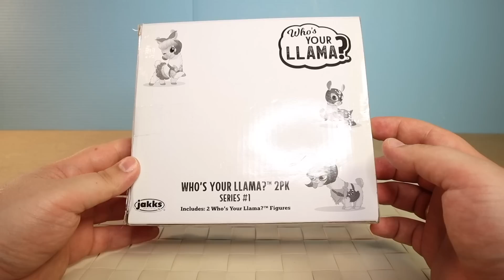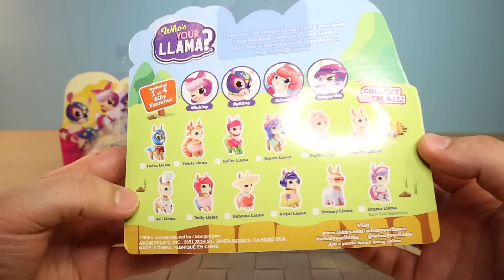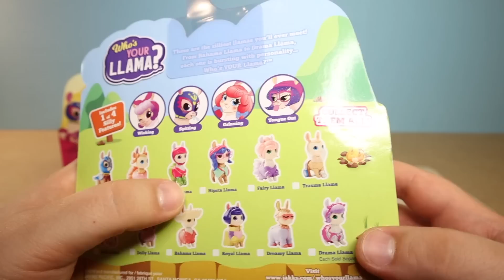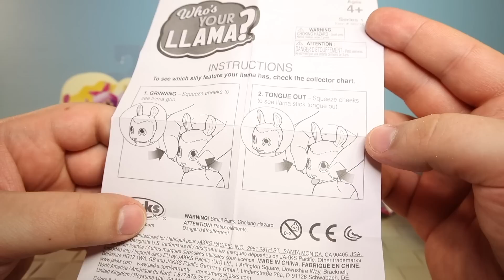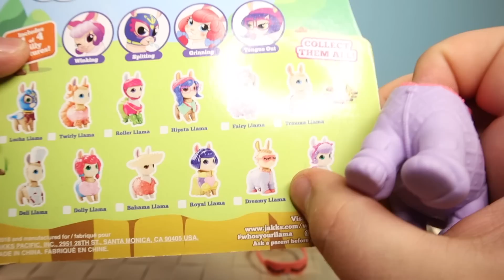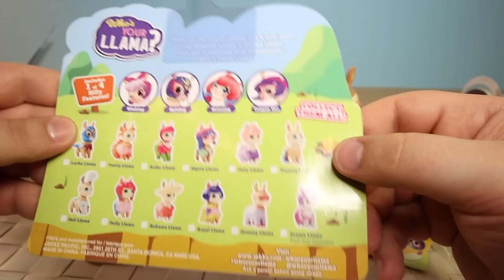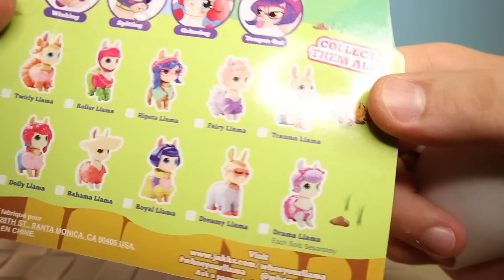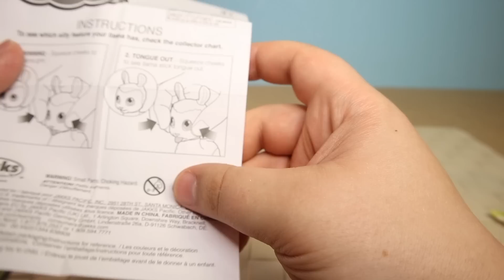КТО ТВОЯ ЛАМА? Очень странные игрушки Who's Your Llama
Выиграть чемодан ЛОЛ и узнать цены на игрушки из США